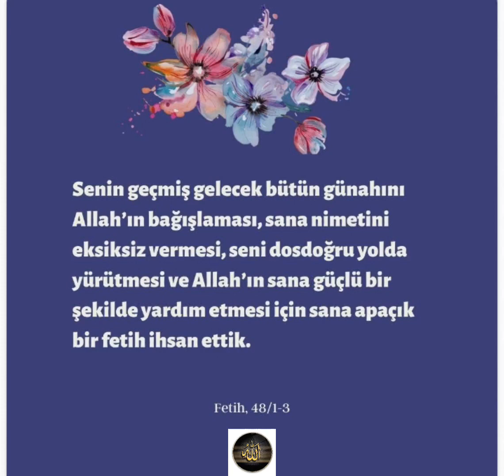HİKMETNAME/ Fetih suresi, 48, 1-3